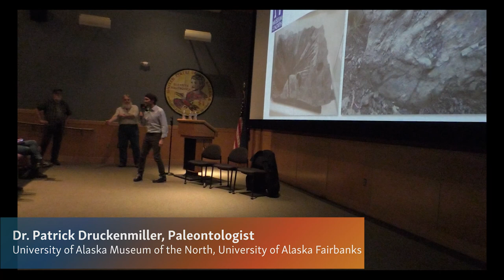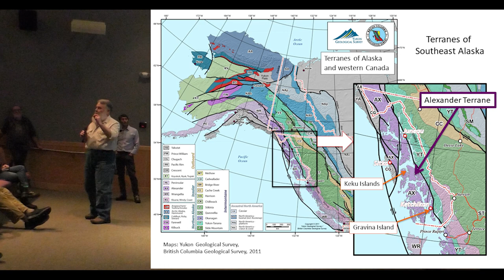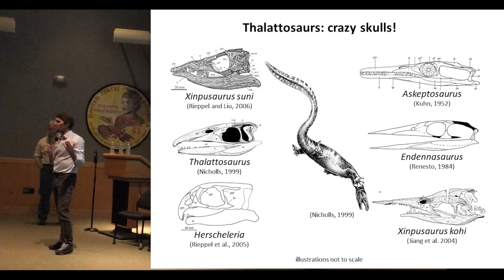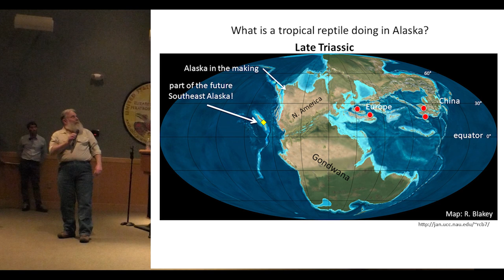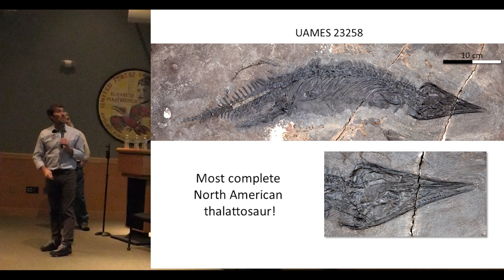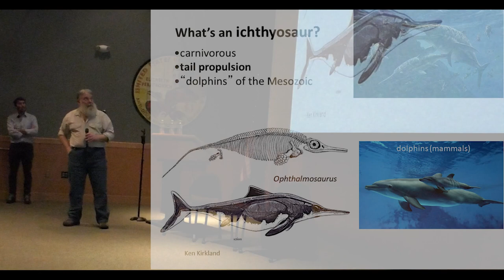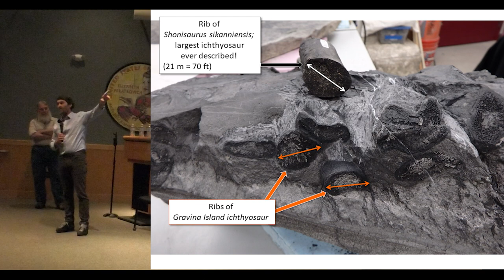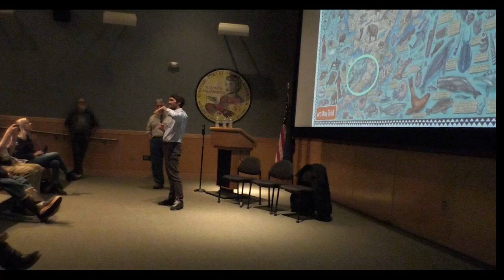Museum Midday: Cruisin' the Fossil Coastline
Artist Ray Troll, paleontologist Dr. Pat Druckenmiller, and geologist Jim Baichtal have a fascinating presentation on Alaska’s rich prehistoric past, ranging from polar dinosaurs, giant marine reptiles, palm filled forests, to tiny trilobites and much more in store for you.

Pat, Jim, and Ray have been on numerous fossil forays over the last few decades, making exciting discoveries along the way. The three share photos and stories from their various paleo-adventures.

DIG DEEPER:

This talk coincides with the opening of the Cruisin’ the Fossil Coastline exhibit at the Tongass Historical Museum, which opened on March 3, 2022, and runs through January of 2024.

Artwork: Cruisin' the Fossil Coastline 2, 2016. By Ray Troll